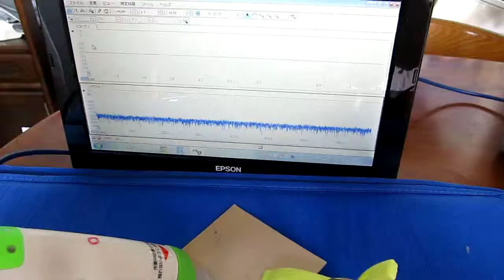‹樹脂部材›を利用した超音波 Resin、Plastic、・・